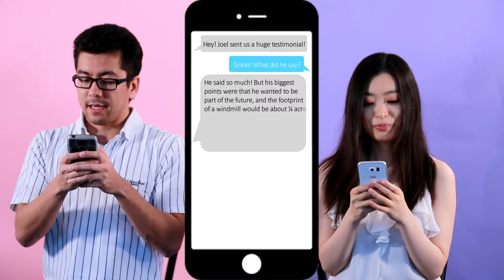WHY WIND FARMS? | Joel explains why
Thank you Joel for providing us with tons of feedback on your testimonial! We greatly appreciate it!

Joel's testimonial was filled with great points! It's true, that wind turbines take up little room after construction! Plants will grow back, local animals won't have to relocate and landowners can still use their land whenever they'd like!

For more information on renewable energy, please visit our